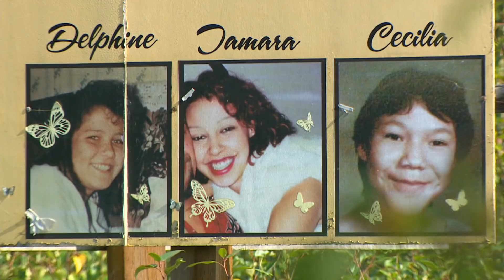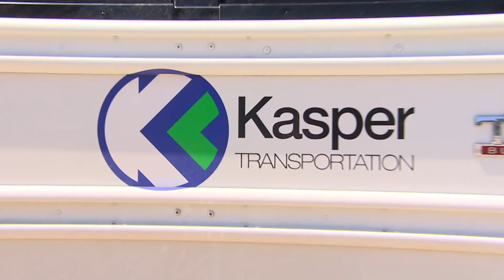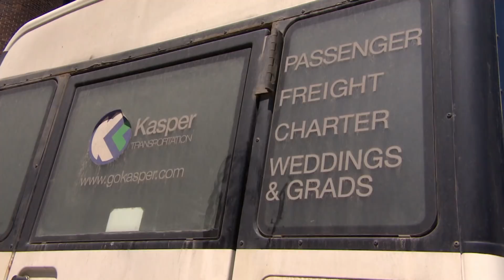Trudeau urged to help Greyhound, but private companies could be the answer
Prime Minister Justin Trudeau is being urged to help Greyhound with federal funding, but private companies could be the answer to providing the service. The National looks at how the Maritimes dealt with the near-loss of bus services six years ago.